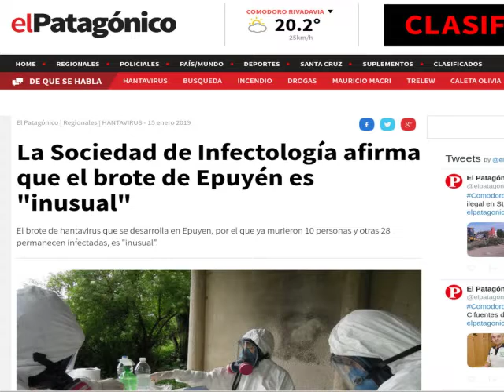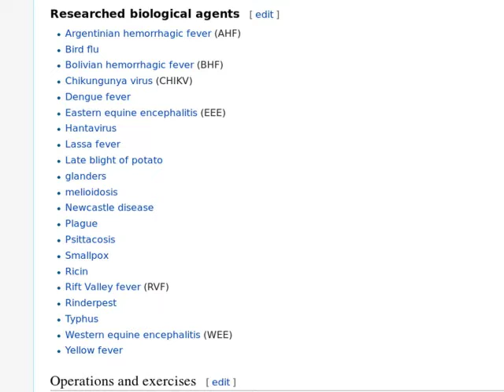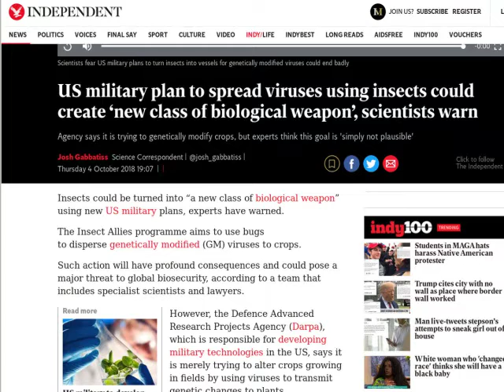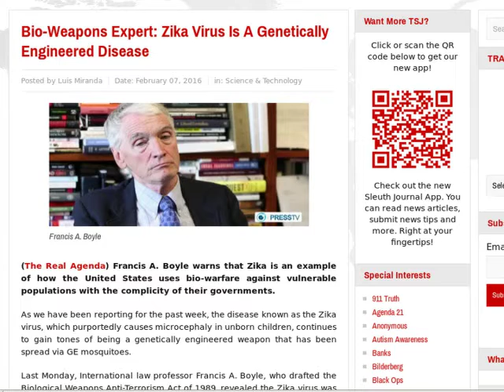🔴 Hantavirus y otras armas biológicas usadas contra Latinoamérica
El Hantavirus junto al Dengue, la Chikungunya y el Zika entre otras enfermedades  han sido manipuladas por el ejército de EEUU para crear armas biológicas.  El reciente brote en la República Argentina es sospechosamente "inusual".